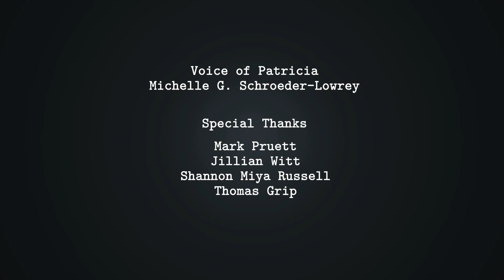DEAD SECRET - Credits